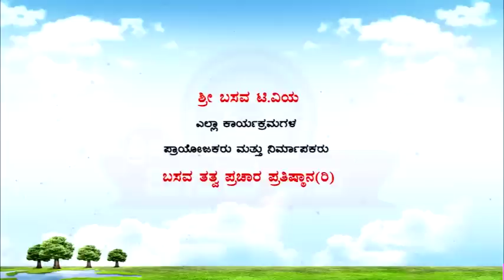Sri Basava Tv- Akkana Balaga- Ep 220